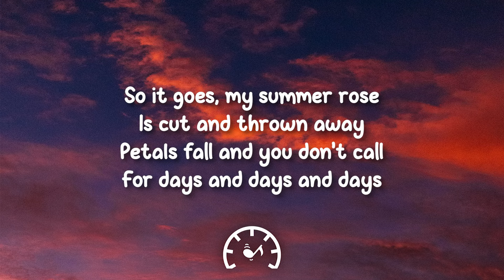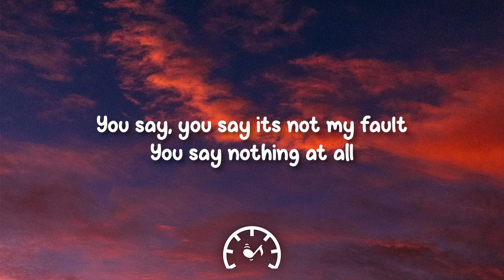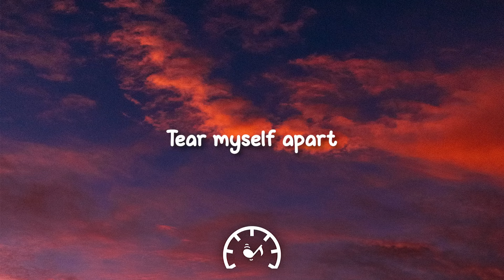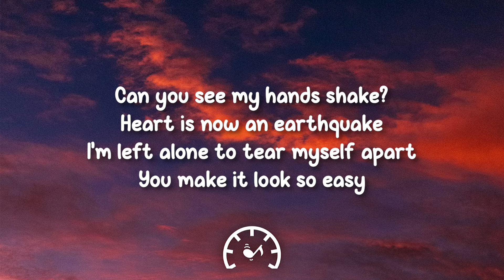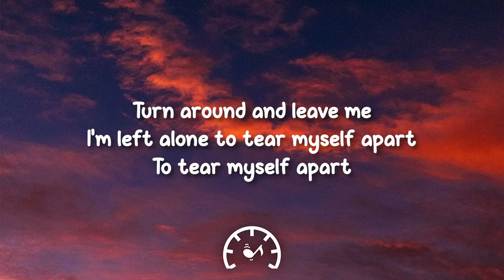Tate McRae - Tear Myself Apart (Lyrics)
🎤 Lyrics:

So it goes, my summer rose
Is cut and thrown away
Petals fall and you don't call
For days and days and days
You say, you say it's not my fault
You say nothing at all
Can you see my hands shake?
Heart is now an earthquake
I'm left alone to tear myself apart
You make it look so easy
Turn around and leave me
To tear myself apart
No concern for what you burn
You set yourself ablaze
What survives are sharpened knives
To cut right to the bone